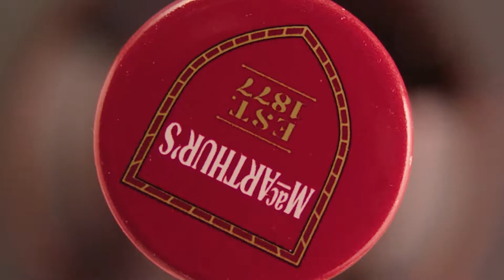ချစ်သူစုံတွဲ ရွှေလက်တွဲမြဲစေဖို့ အထောက်အကူပြုမယ့် ဝါသနာများ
ချစ်သူ ၂ ဦးကြား သံယောဇဥ်တို့ပိုတိုးလာပြီး တစ်ဦးအကြောင်းတစ်ဦးပိုပြီး ရင်နှီးကျွမ်းဝင်လာစေမယ့် ဝါသနာလေးတွေအကြောင်းကို တင်ဆက်ပေးလိုက်ပါတယ်။ အခု ဖော်ပြထားတဲ့ ဝါသနာလေးတွေကို ကွီးတို့ ချစ်ရသူနဲ့ အတူလုပ်ဆောင်ရင်း တန်ဖိုးရှိတဲ့ စိတ်ချမ်းမြေ့ဖွယ်ရာ အချိန်လေးကို ပိုင်ဆိုင်နိုင်ကြပါစေဗျာ။